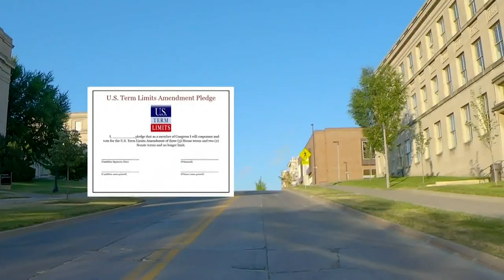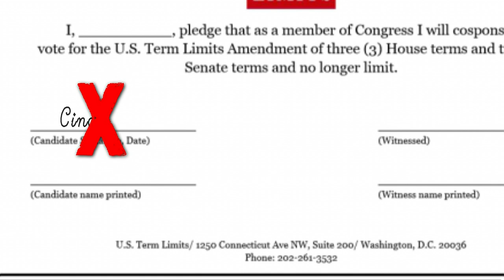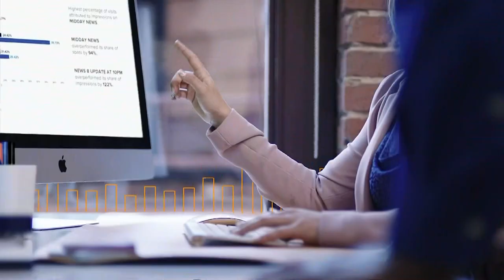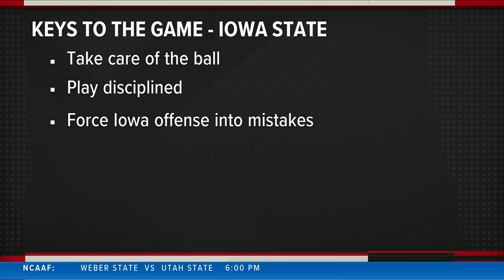CyHawk Gameday: Previewing Iowa State at Iowa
Local 5 Sports Director Reina Garcia breaks down the Cy-Hawk matchup between Iowa and Iowa State.